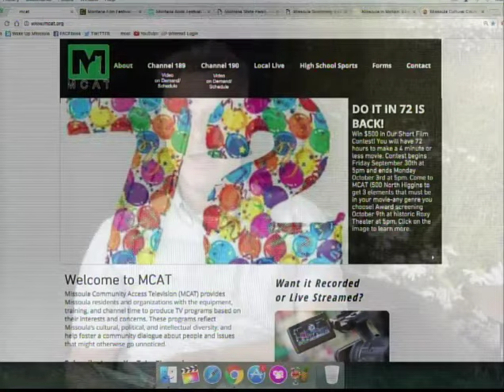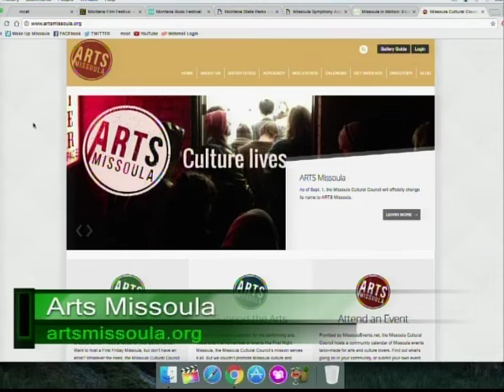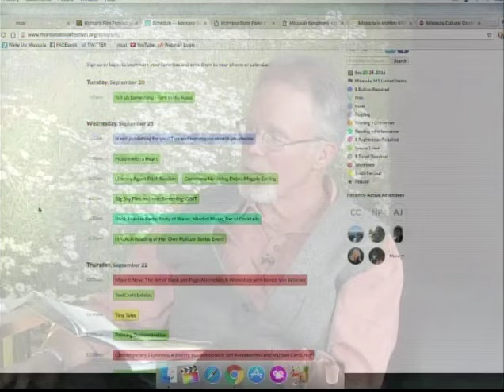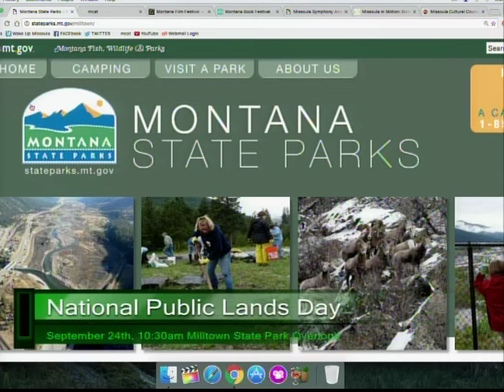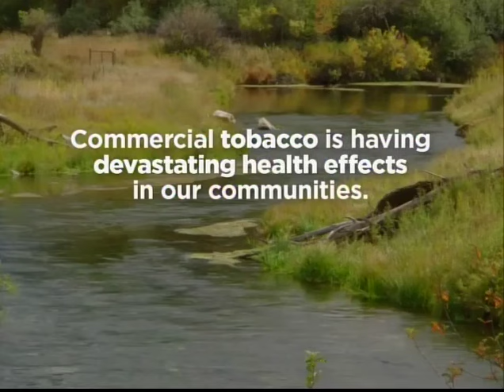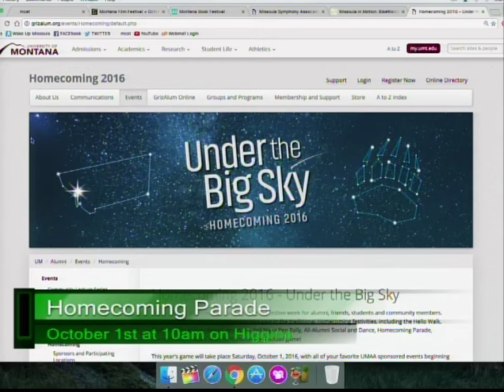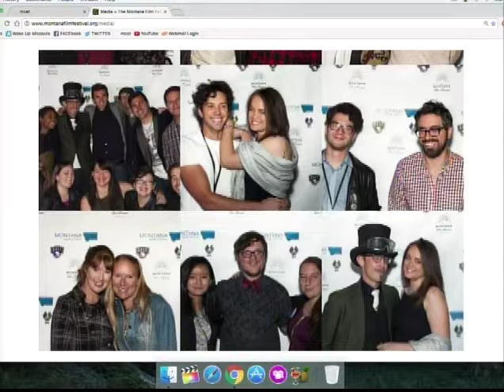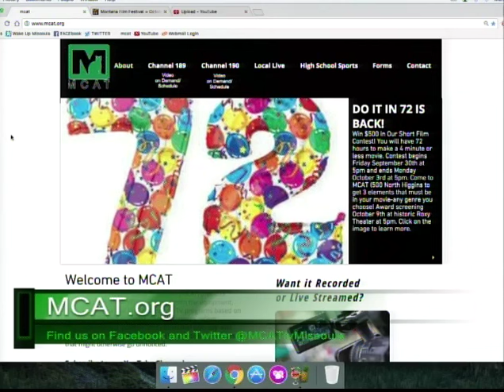Missoula Live! 09 19 2016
Tom Bensen kicks off this Season of Missoula Live! with a rebranding of the Missoula Cultural Council to Arts Missoula. Next up we have John Rimel from the Montana Book Festival that takes place starting tomorrow. Lance Olson teases the Montana State Parks' "National Public Lands Day." Angela Weisenburger from the UM Alumni Association talks about the upcoming Homecoming Parade in Missoula on October 1st and many of the events leading up to it. Mike Steinberg wraps up the show with the Montana Film Festival which happens early October. Joel Baird returns with a new guests and familiar settings in Missoula Live!'s return to MCAT